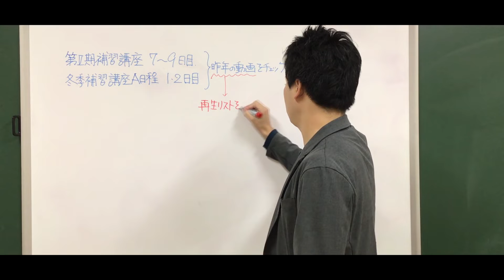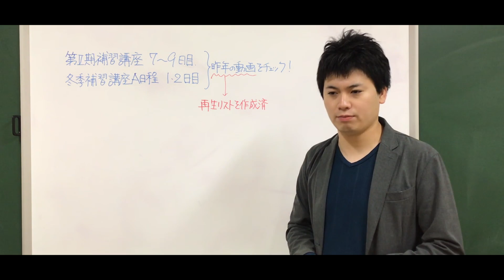2019年度 補習動画のお知らせ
再生リスト